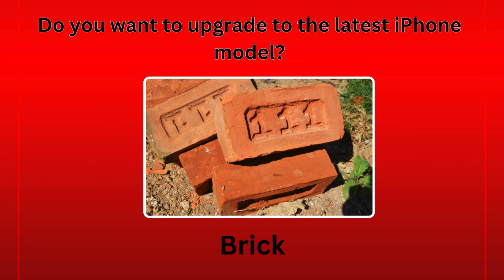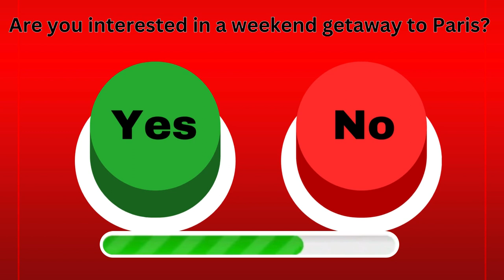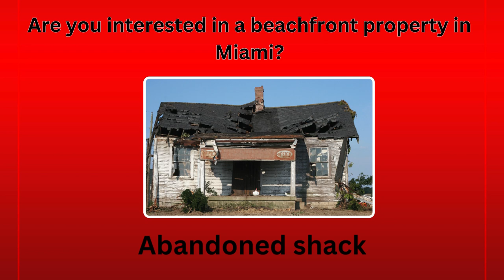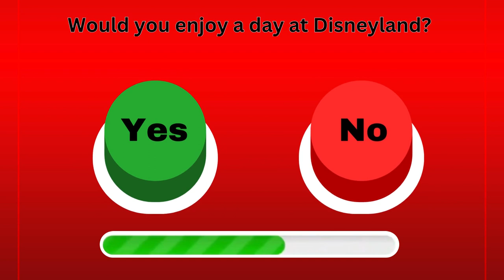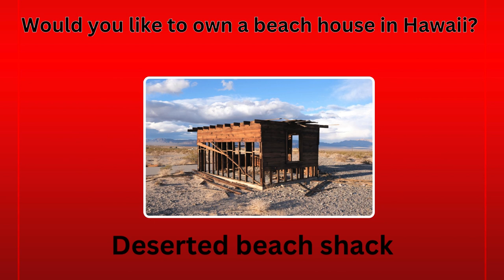Choose One Button! YES or NO Challenge || Quiz || Quiz Video || Rawal Quiz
Choose One Button #2 🟢 | Yes or No Challenge 🔴

Yes or No? Today, we will play Choose one Button Yes or No Challenge. Press the "Yes" or "No" button in response to the questions and try your luck.

Don't keep your answers to yourself—share your guesses and reactions in the comments below. How many did you get?? We want to know!

Have a blast and best of luck! 👍"